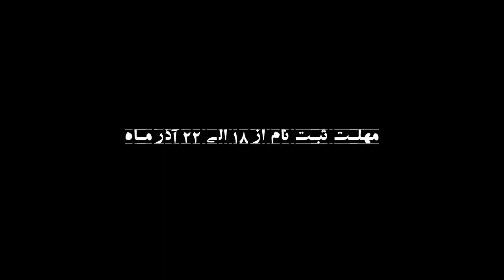تیزر هفتمین دوره مسابقات کونگ فو توتایما